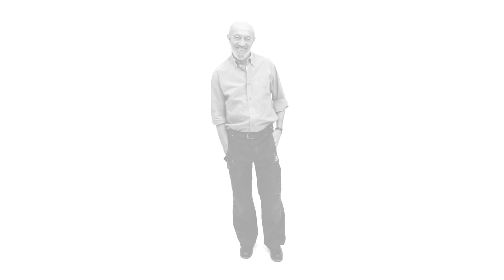Une application Éco-Responsable - Avec Robert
Concerné, comme nous tous, par l'avenir de notre planète, je parraine l'application Éco-Responsable Green & Local. et
Une application qui intéresse les pros ayant une démarche éco-responsable et vous tous qui vous préoccupez de demain.